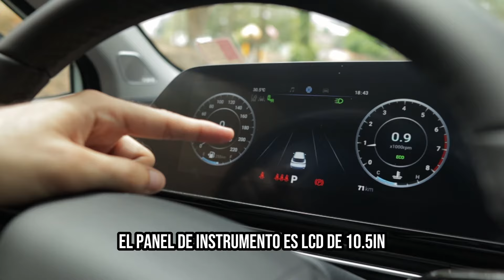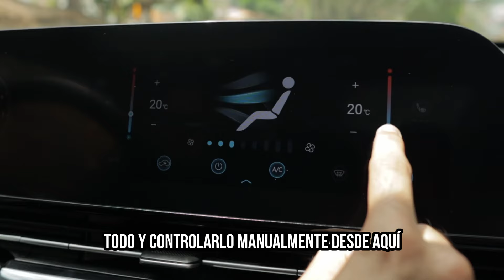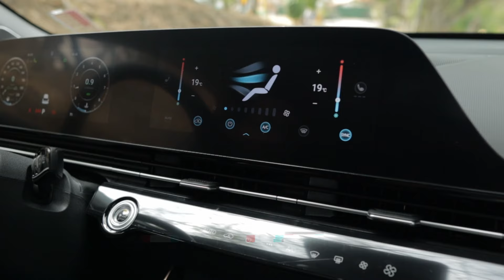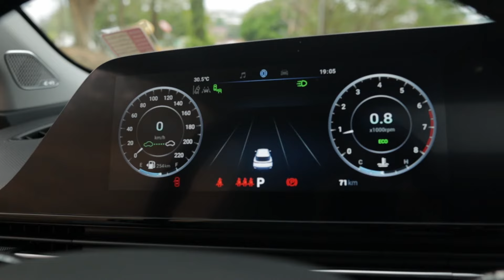Omoda C5: cómo nos sorprendió este económico carro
El Omoda C5 en nuestra prueba de 1/4 de milla! Este vehículo no solo es moderno y tecnológicamente avanzado, ¡sino que también es increíblemente rápido!